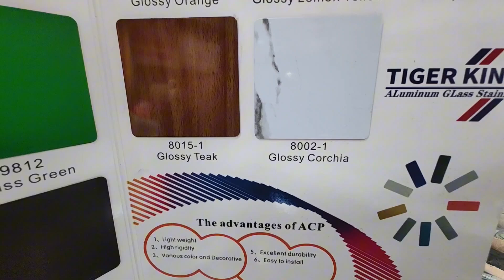Familiar ba kayo sa iba't ibang kulay ng mga Cladding? Tara Samahan nyo ako😁 at Ipapakita ko sainyo😊